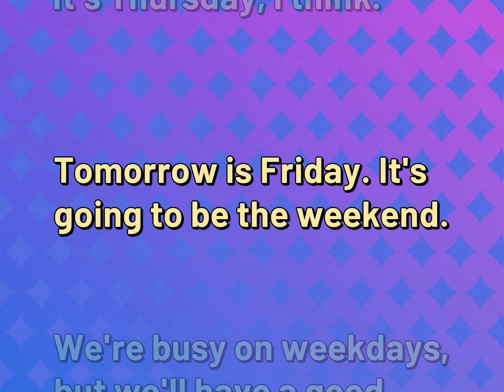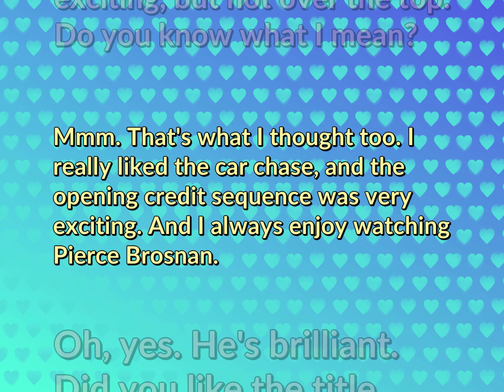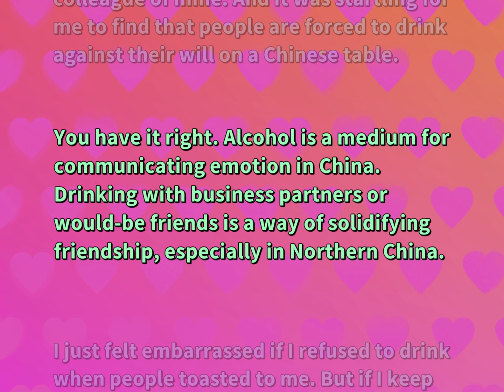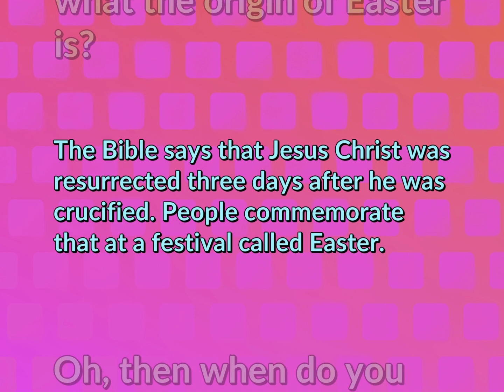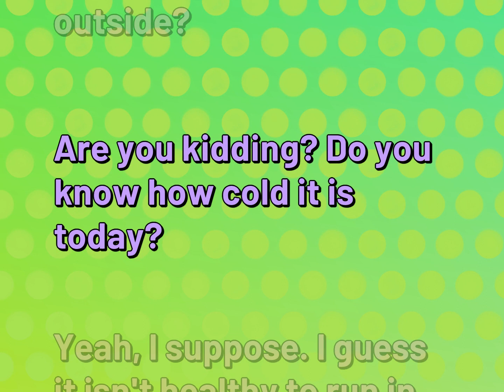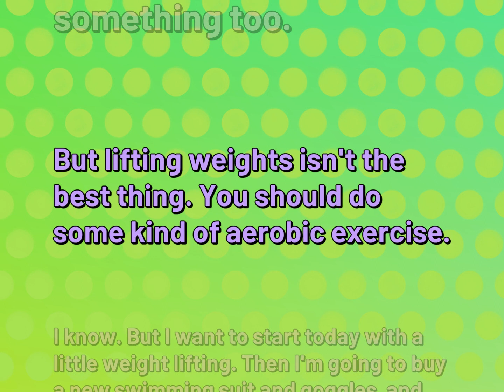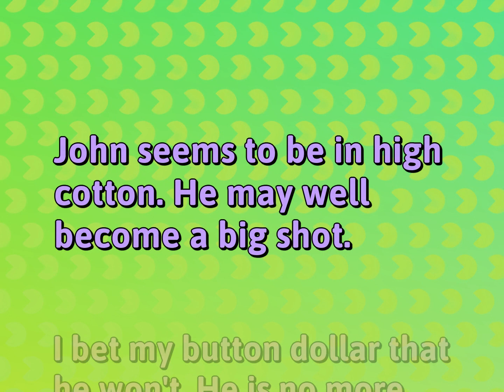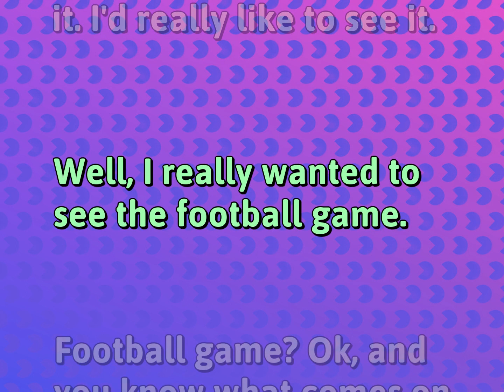Dialogues Practice for Relationship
English Sentences for RELATIONSHIP